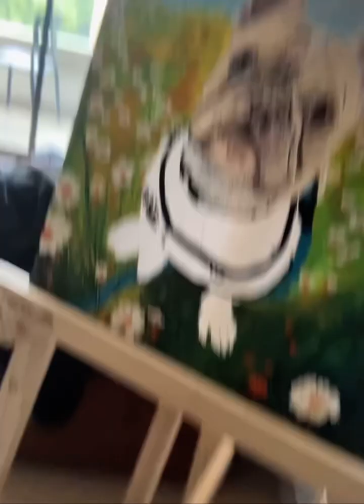Painting dog’s eyes - French Bulldog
Pinturas de mascotas desde 98mil 🇨🇴 envíos a todo 🇨🇴
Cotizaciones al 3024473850